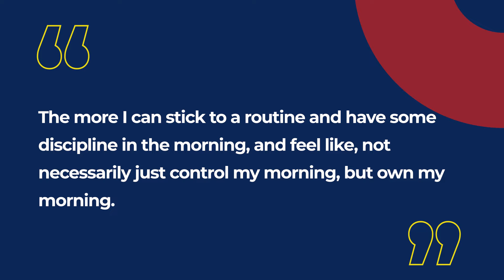How does your morning routine look like | Jason Cutter BizUncut S4